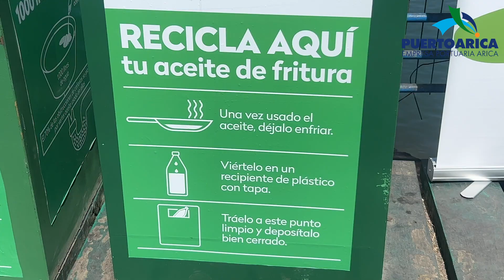Trabajando por el cuidado del Medio Ambiente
Como parte de las actividades contempladas en la Política de Sostenibilidad y Valor Compartido, Empresa Portuaria Arica -en una alianza estratégica con la empresa Aguas del Altiplano- instaló dos puntos para el reciclaje de aceite de frituras, uno en la caleta de Pescadores y otro en el Antepuerto, los que fueron entregados en una simbólica ceremonia a los usuarios del recinto. Además, se entregaron dos contenedores para reciclar PET para que puedan reciclar quienes asisten a la caleta.